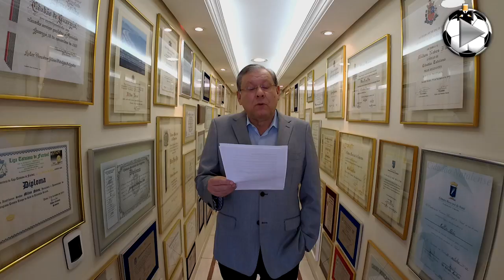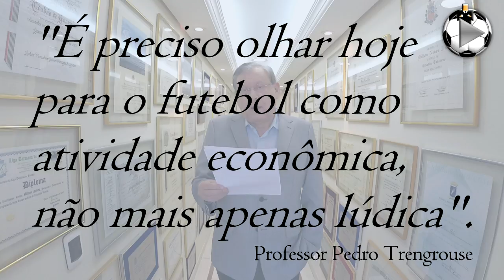Campeonato Brasileiro de Amistosos II por Milton Neves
Os vídeos do Terceiro Tempo, a maior marca do pós-jogo esportivo brasileiro, oferecem uma visão bem-humorada e atual sobre o futebol e o esporte brasileiro.

Créditos:
Fotos: uol.com.br e Portal Terceiro Tempo